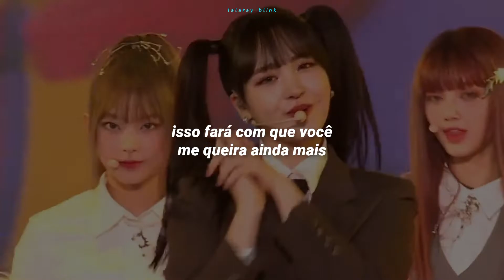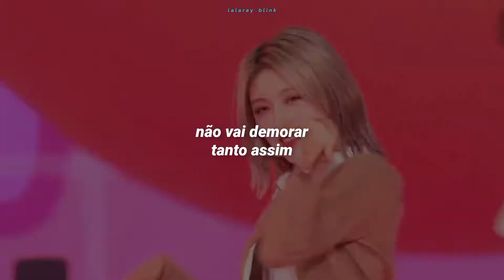[MAMA 2022] IVE + KEP1ER + NMIXX + LE SSERAFIM & NEWJEANS - CHEER UP (TRADUÇÃO-LEGENDADO)